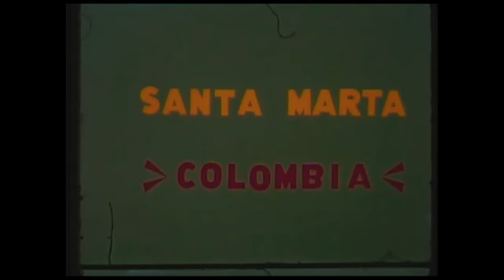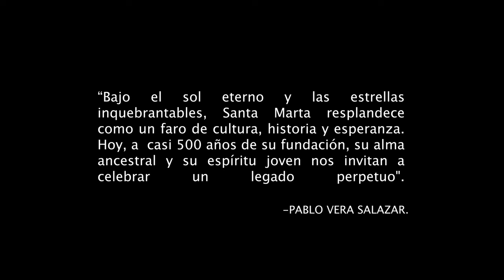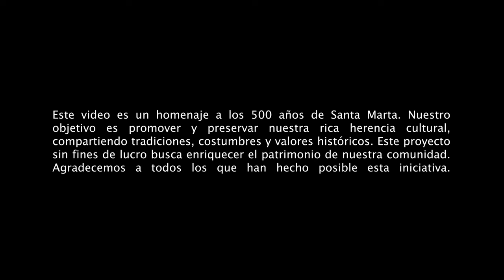UNIMAGDALENA produce video en homenaje a Santa Marta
🎞️🎶En homenaje a Santa Marta, ad portas de sus 500 años, la Alma Mater ofrece como regalo a la Ciudad, un proyecto audiovisual del Himno de Santa Marta, compuesto por Mariano Barreneche (Q. e. p. d.), y que incluye las notas musicales de nuestra Orquesta Sinfónica e imágenes que realzan los valores históricos, hermosos paisajes, la diversidad y herencia cultural del territorio.